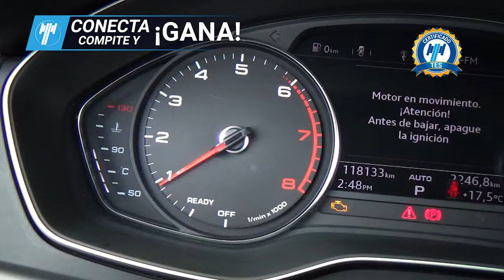Audi / Q5 / 2019 - 29510